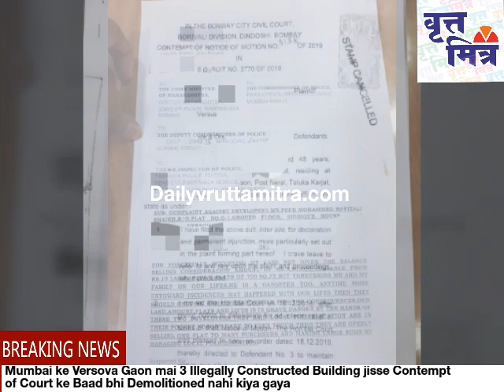Versova Gaon mai 3 Illegally Construct Building Contempt of Court ke Baad bhi Demolition nahi huwi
🏗️🏢 *Mumbai ke Versova Gaon mai 3 Illegally Constructed Building jisse Contempt of Court ke Baad bhi Demolitioned nahi kiya gaya*

📝REPORT BY MOHSIN SHAIKH.

🛠️ Builder Peer Mohammed Shaikh dwara Versova mai 3 Illegal Construction Building banayi gayi hai jab ki jisko lekar kahi Sari Complain Landlord aur buyers ne ki hai.

📹WATCH VIDEO👇🏻

🙎🏻‍♂🏠Jab ki Siddiqui House ke Landlord khud Ghar ke Bahar reh rahe hai aur Building mai Builder 4th floor par Reh raha hai.

📝Complaints ka Aarop hai ki Builder ne ek ek flat 2 se 3 logo ko becha hai jis mai white payment kiye hai fir bhi flat ka possession nahi mila hai.

👥Buyer apna flat ka possession ya fir paisa maang ne jaate hai toh Building mai Builder dwara bhithaye gaye Gundoh se unnhe dhamkane ka bhi Aarop hai.

❓Sawaal yeh bhi utha hai G+4 Building Illegal hai fir bhi iss Building ko per Flat Electric meter aur water supply kaise mil raha hai

📇Kahi saari Complain versova Police station aur K West BMC mai kari gayi hai Lekin iss Mamle mai Concern Officials dwara koi action nahi liya gaya.

🗣️Jald hi iss Mamle mai Complaint dwara bada Khulasa kiya jayega.

🖋 *GROUP EDITOR ABHIJEET RANE* 📰
📰 *READ TODAY'S NEWSPAPER PRESS LINK*👇🏻